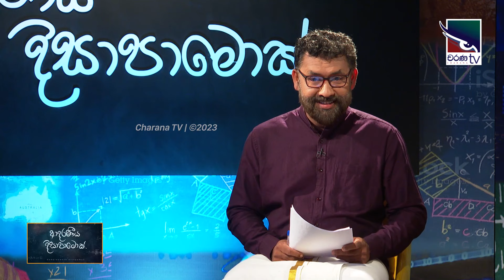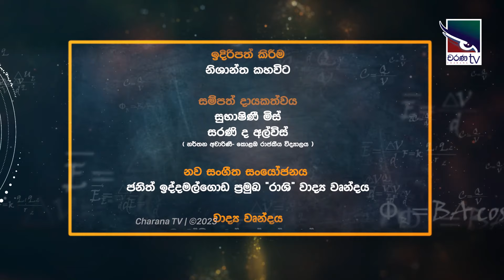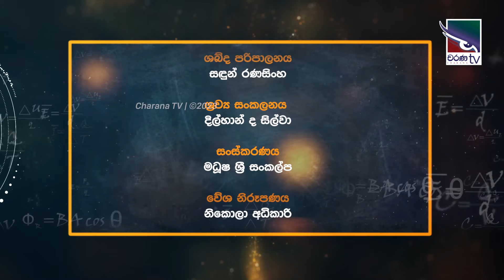Subhashini Miss | Adaraneeya Dissapamok